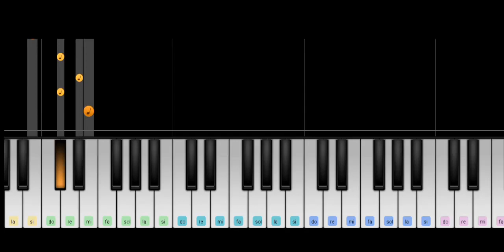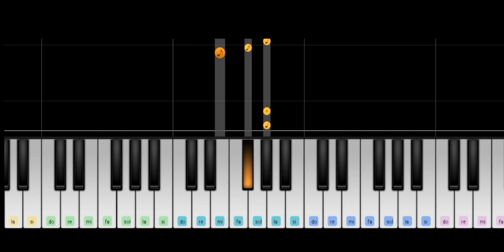piano tutorial:handsome guy playing shape of you by Ed Sheeran easy.